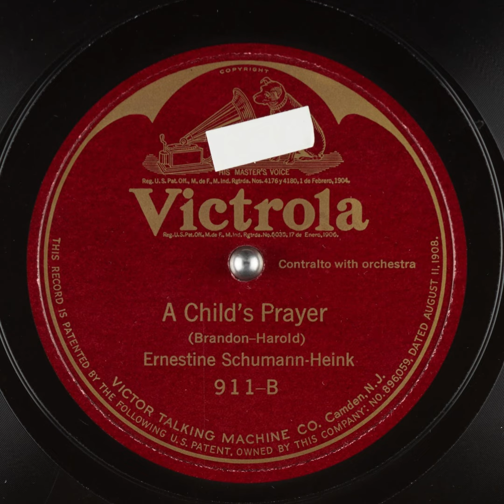A Child's Prayer - Ernestine Schumann Heink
Title: A Child's Prayer

Publication date: 1921
Language: English
Performer: Ernestine Schumann-Heink
Writer(s): Brandon, Harold

Summary: Contralto with Orchestra